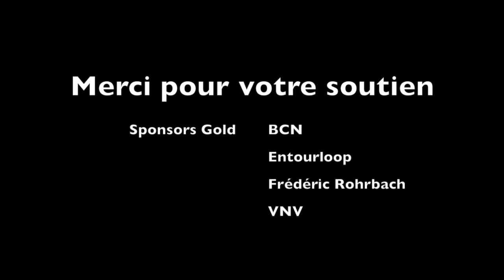Pré-saison SHCC 2018-19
Une petite vidéo pour te mettre l'eau à la bouche et te motiver à venir nous voir durant cette saison qui s'annonce électrique!

On compte sur toi et on se réjouit de te croiser au bord du terrain!